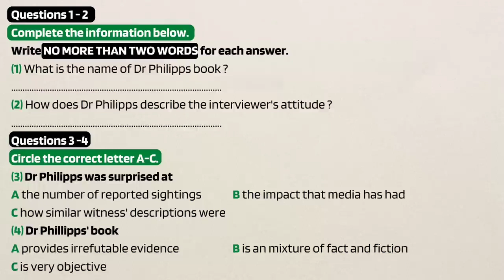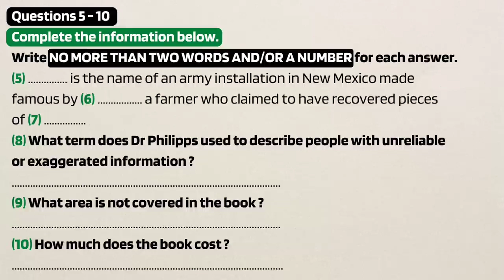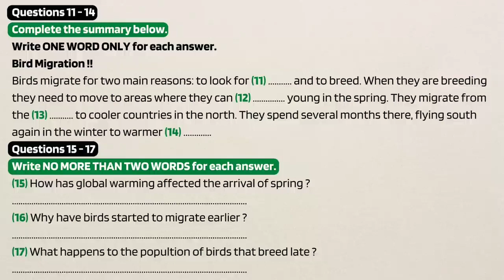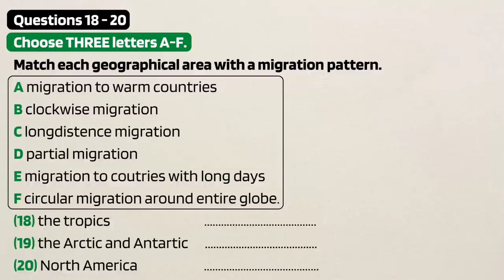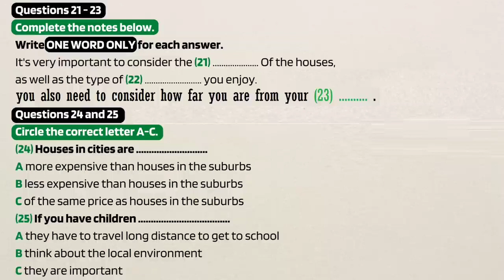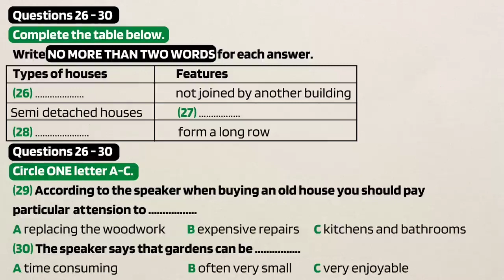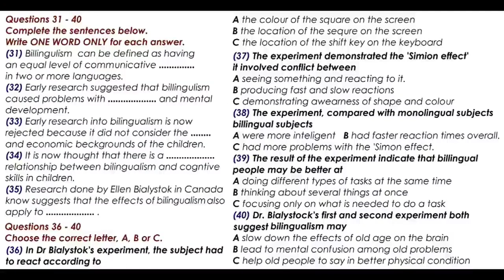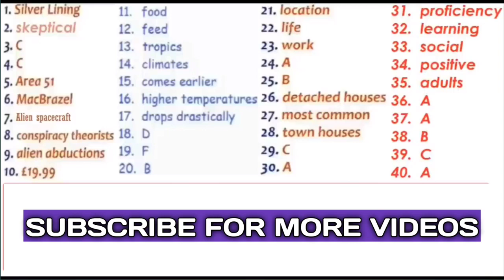NEW IELTS LISTENING PRACTICE TEST WITH ANSWERS ✨||18 Dec 2022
New Ielts listening practice test with answers

You have 3 try's to beat the target of 30-35

Good Luck